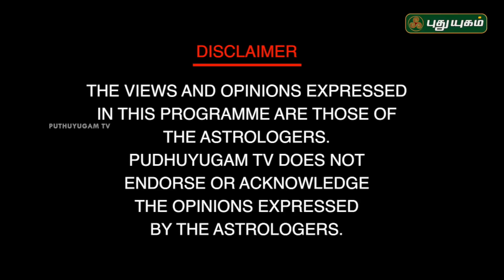Neram Nalla Neram | Scientific Astrologer Dr.Barani Balraj | 22/08/2018 | Puthuyugam TV